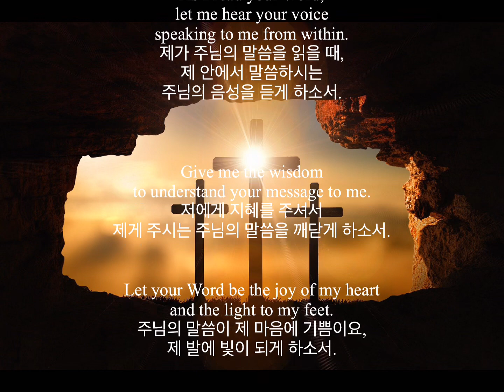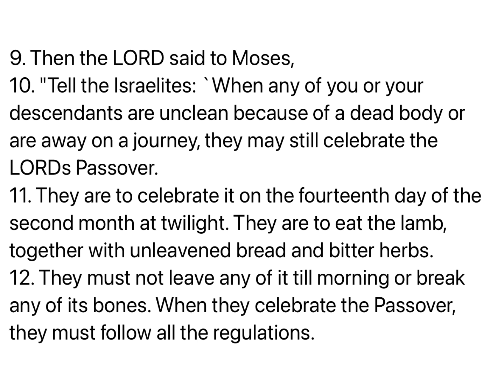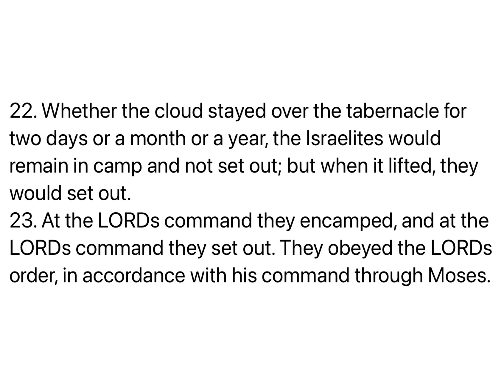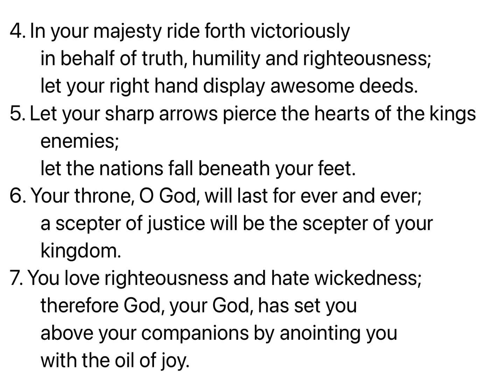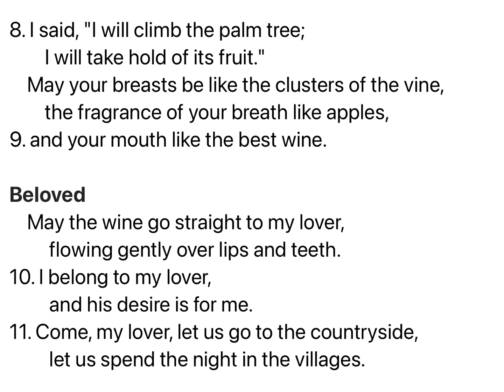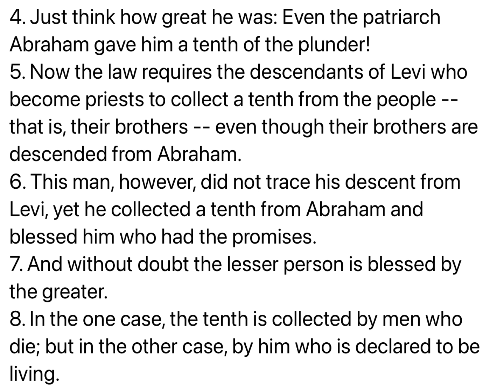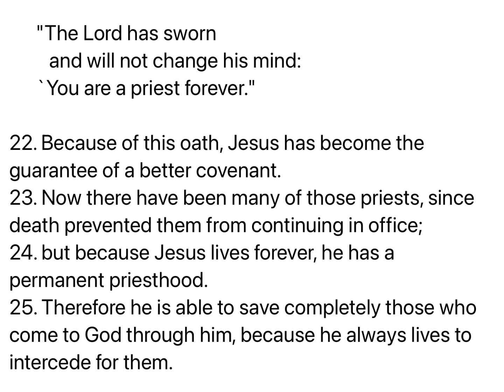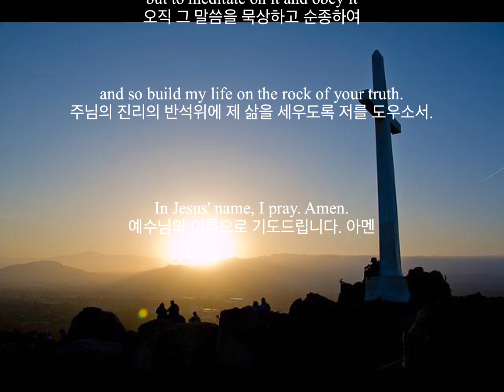M'CHEYNE BIBLE READING PLAN-122(맥체인성경통독):Nu민9, Pr시45, SS아7, He히7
Bible Text: NIV 1984
Piano: Samuel Park
Video Editing: Kim's Lighthouse

[0:00] Day 122
[0:17] Prayer Before Reading
[1:12] Numbers 9
[4:19] Psalms 45
[6:26] Song of songs 7
[8:04] Hebrews 7
[11:31] Prayer After Reading